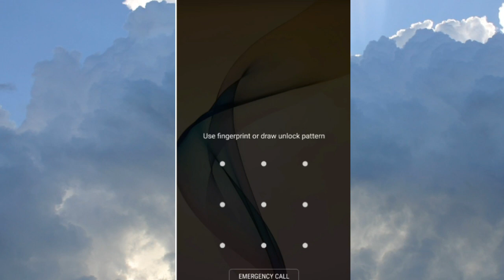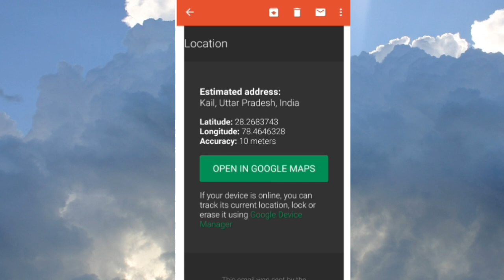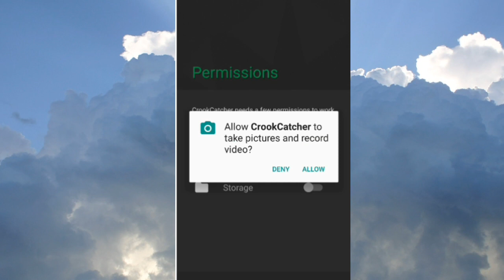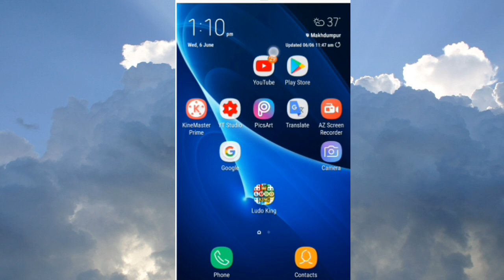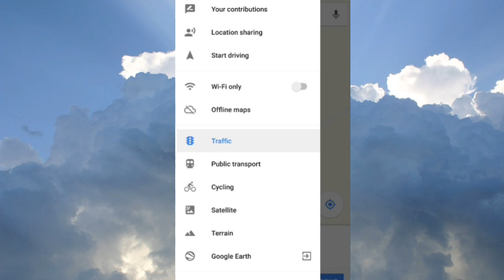मोबाइल चोर का फोटो और उसका घर देखें अपने मोबाइल में.//Mobile chor Pakadne ka Secret Trick.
दोस्तों इस वीडियो में बताया गया है अगर आपका मोबाइल कभी चोरी हो जाता है मोबाइल चोर का फोटो उसके घर का पता देखें अपने मोबाइल में उसकी पूरी लोकेशन आपको पता चल जाएगी इसके लिए आपको एक एप्लीकेशन डाउनलोड करना पड़ेगा एप्लीकेशन डाउनलोड करने के लिए लिंक पर क्लिक करें

mobile Chor Kaise pakde
Chori Hua mobile Kaise dhunde
mobile Chor ka photo kaise Dekhe
mobile Chor Ka Ghar Kaise Dekhe
mobile Chor ka address Kaise Pata
mobile Chor ka naam Kaise Pata kare
mobile Chor pakadne Ka Tarika
mobile Chor pakadne ka secret trick
mobile Chor Pakda ek minute mein
mobile chor ki location pata kare
mobile Chor ki location dekhne
mobile Chor Ka Ghar Dekhne map par
mobile Kho Jaye To Kya Kare
khuya mobile Kaise dhunde
mobile chori ho gaya to Kaise dhunde
Chor pakadne ka naya tarika
mobile Chor ka photo dekhna
mobile Chor ka photo apne mobile me
mobile Chor pakadne ka app
mobile Chor location
mobile camera se Chor Pakda
mobile camera secret trick
top Android application 2018
new Android application
best Android application
secret Android application
unique Android application
latest Android application
useful Android application
Chor pakadne ka secret tarika
D tech